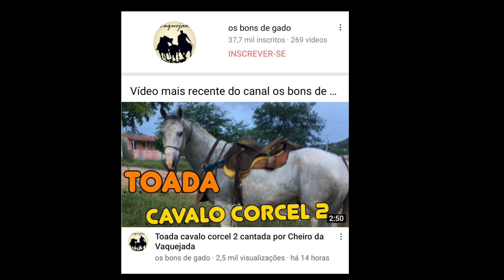TOADA Cavalo moderno cantada por cheiro da Vaqueijada